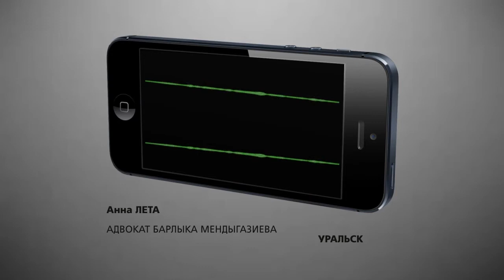Обращение и арест бизнесмена из Западно-Казахстанской области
Директор компании ТОО «KSS-building» Барлык Мендыгазиев на днях обратился к акиму ЗКО Нурлану Ногаеву, чтобы чиновник покинул свой пост. В своем обращении бизнесмен рассказывает о давлении и частных проверках со стороны правоохранительных и налоговых служб. По его словам, за всем этим стоит Нурлан Ногаев. Спустя два дня после видеообращения, предприниматель был взят под стражу в зале суда. Ранее он находился под подпиской о невыезде из г.Аксай Западно-Казахстанской области. Барлыку Мендыгазиеву предъявлено обвинение по ст.222 ч.3 УК РК. Это уклонение от уплаты налогов в особо крупном размере. Наказание предусматривает до 7-ми лет лишения свободы. Следующие слушания назначены на завтра.